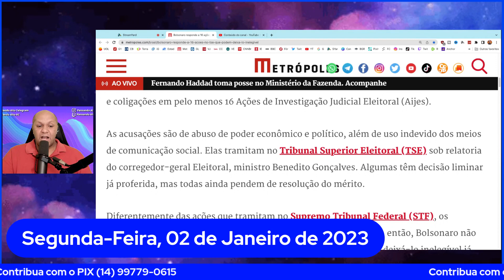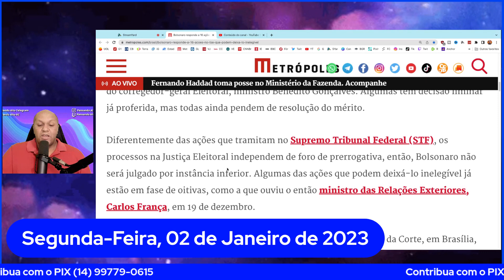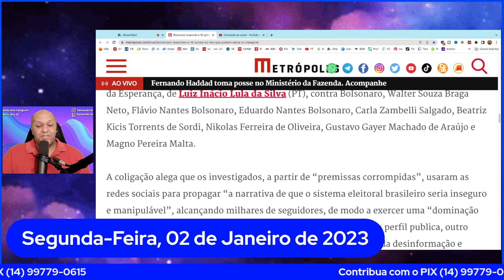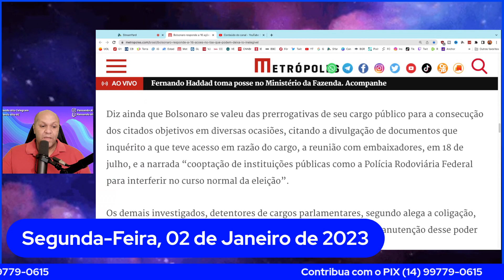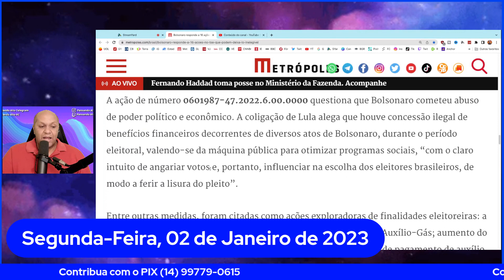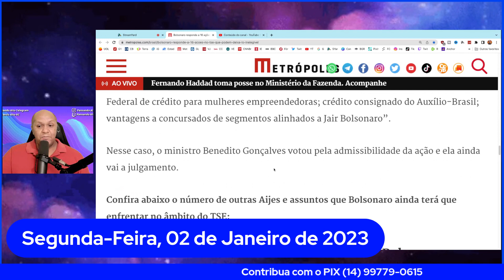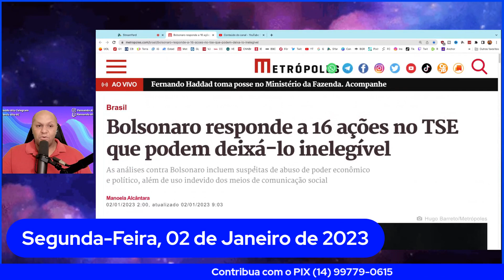14h Bolsonaro responde a 16 ações no TSE que podem deixá-lo inelegível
Além de não ter conquistado a reeleição em 2022, o ex-presidente Jair Bolsonaro (PL) pode ficar fora das disputas eleitorais de 2026 e 2030 para qualquer cargo. A conduta do ex-mandatário da República no pleito deste ano é contestada por partidos, ex-candidatos e coligações em pelo menos 16 Ações de Investigação Judicial Eleitoral.

00:00:00 INÍCIO
00:02:00 CAPITULO 01
00:03:00 WHATSAPP
00:05:00 AGENDA DO PRESIDENTE
00:06:00 MENSAGENS DO PIX